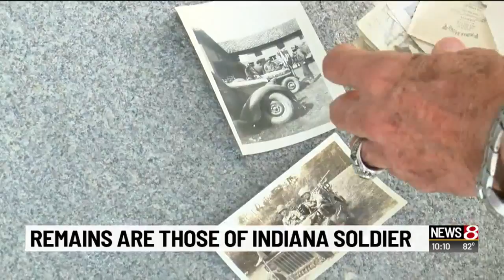President Trump says Hoosier Korean War veteran's remains identified